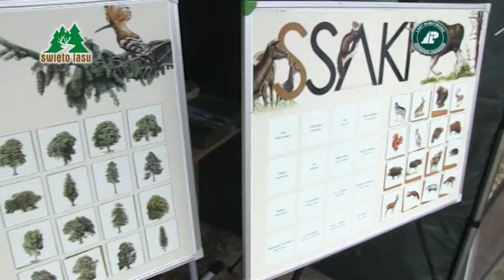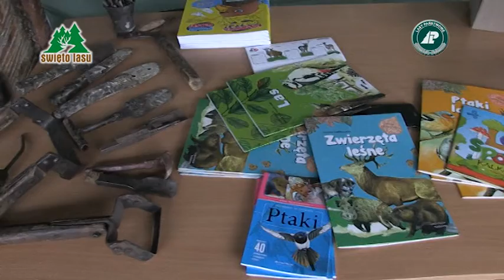Nadleśnictwo Lipinki - Święto lasu